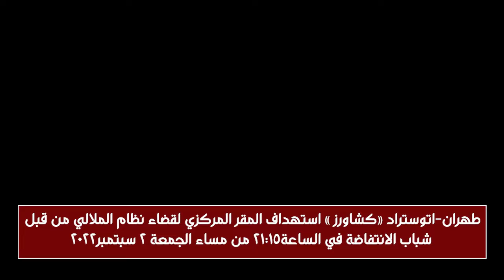طهران استهداف المقر المركزي لقضاء نظام الملالي من قبل شباب الانتفاضة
في الساعة 21:15من مساء الجمعة 2 سبتمبر قام شباب الانتفاضة في طهران باستهداف المقر المركزي لقضاء نظام الملالي في استو ستراد "كشاورز" في طهران.